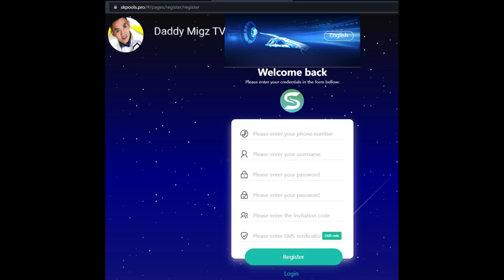How to Register in SKPmine?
do you miss the platform can earn 1$ a day? this is your chance to earn again just register to my
for more info message me to my telegram account